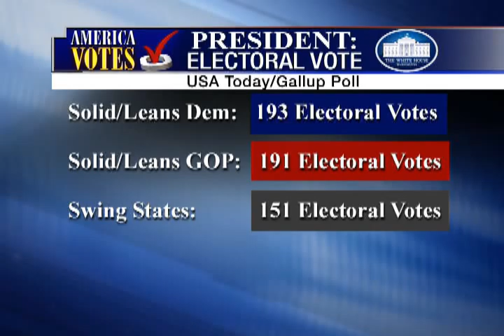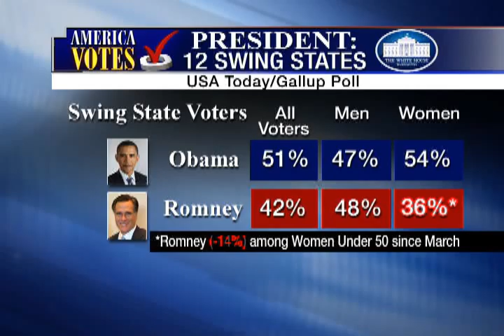Real Politics 2012: Mitt's Swing State Gender Problem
The RFL team and guests discuss Mitt Romney's issues with winning swing states and the women's vote.